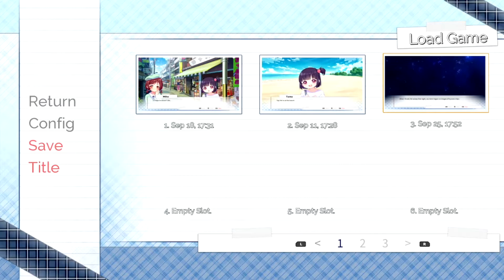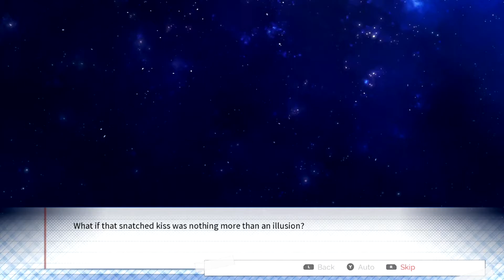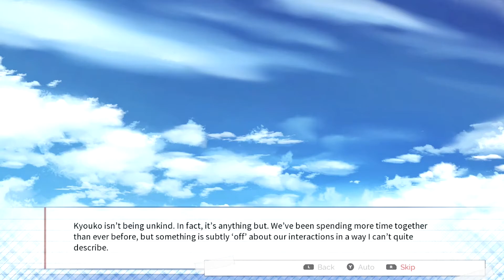Visual☆Novas - The Language of Love (26) The Kiss Wizard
☆Intro Song☆
Stacy's Mom (Cover) - Tamara Fritz